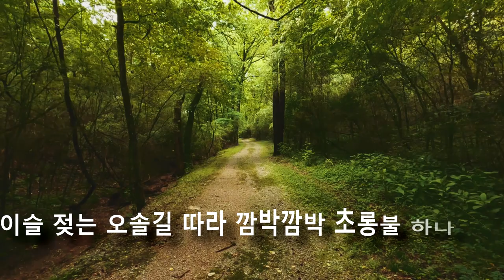(어린이동요 21) 반딧불 (김종상 요, 나운영 곡) 나운영기념사업회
(나운영 어린이동요 21) 반딧불 (김종상 요, 나운영 곡) 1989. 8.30 작곡,